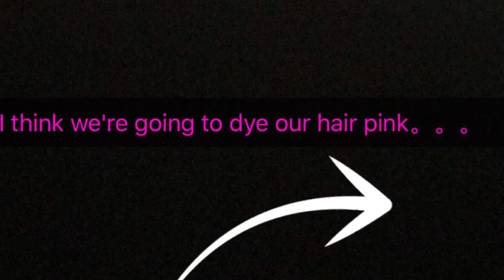Dizzy Waitress Challenge